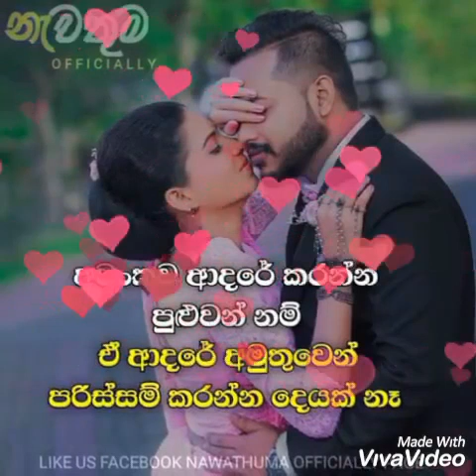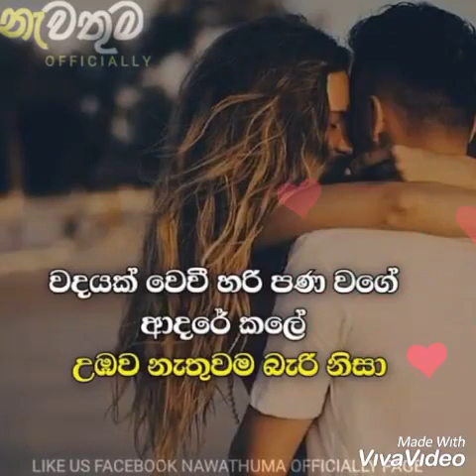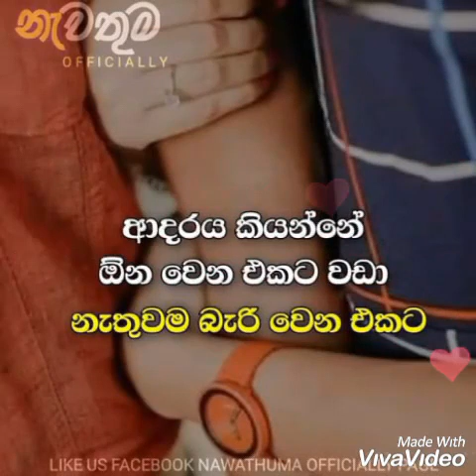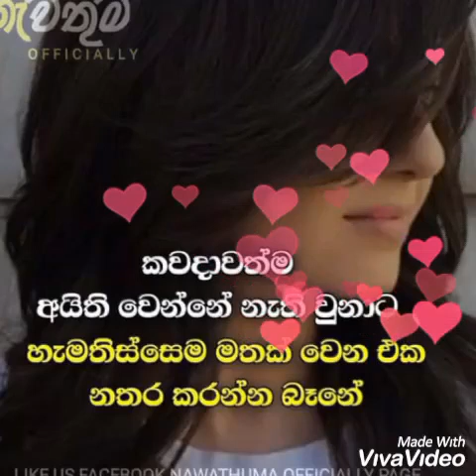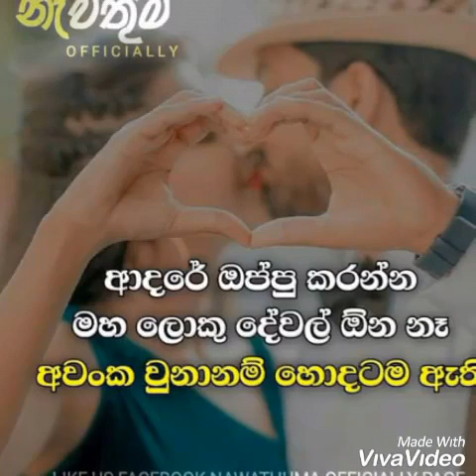Oba miriguwakda manda